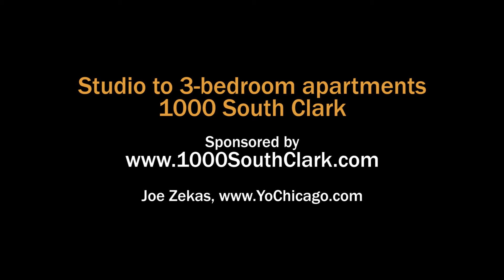Tour the spacious pool deck at the new 1000 South Clark apartments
The South Loop’s newest apartment tower, 1000 South Clark, boasts a convenient location, great views, a high level of apartment finishes, and a creative amenities package that spans nearly an acre.

1000 South Clark offers a broad selection of apartment layouts, ranging from attractively priced studios to a 3-bedroom, 3-bath penthouse. The apartments have high ceilings, window walls, in-unit washer / dryers and well-conceived kitchens and baths with high-end finishes.

1000 South Clark has six resident lounges, including a game room, a library lounge and wine bar, a 29th floor rooftop lounge and a chef's kitchen.

A running track wraps around the building, continuing under the tower and past the 10,000 square foot 4th floor fitness center, serving up great east and north views.

Additional amenities include an indoor / outdoor pool, a basketball court, a racquetball court, a 20,000 square foot outdoor terrace, a dog care center and more.

Target is next door, and Jewel-Osco, Trader Joe's and the CTA transit hub at Roosevelt Road are a few minutes' walk away.

Join YoChicago in this sponsored video for a tour of the sprawling pool deck.